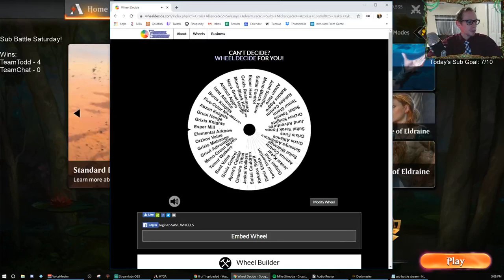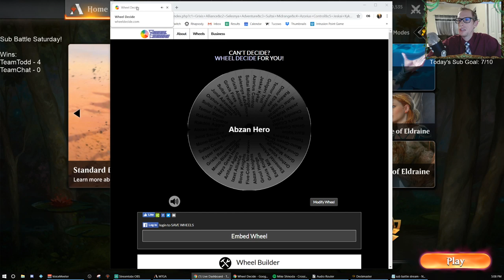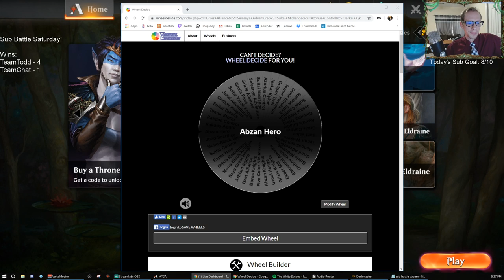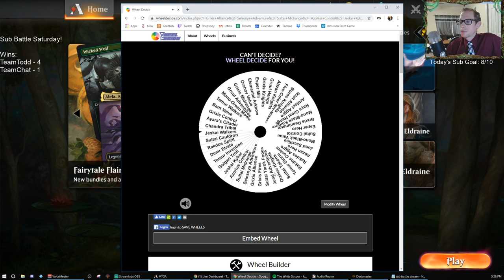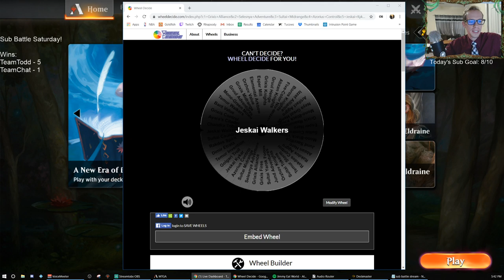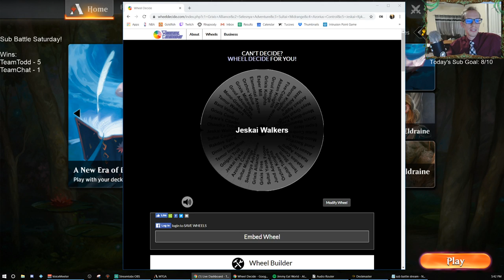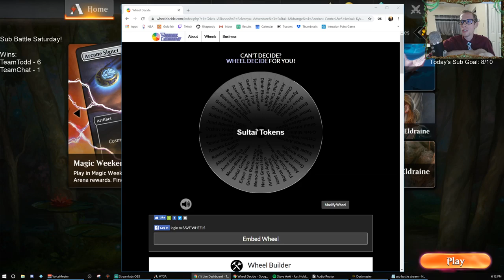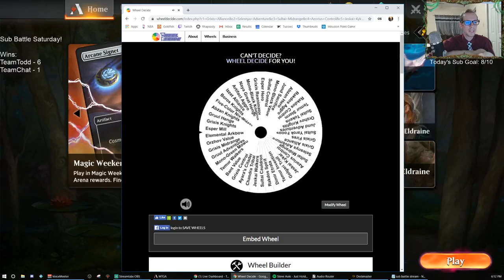Sub Battle Stream part 2! 10/26/19